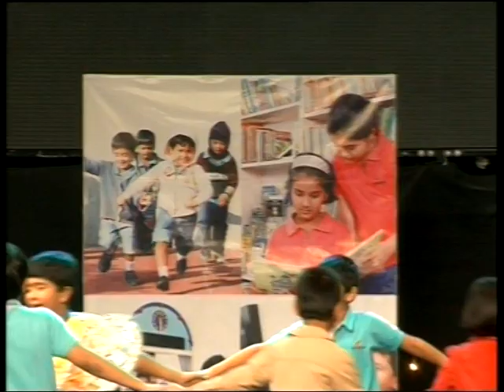Hindi performance Poetry by Grade2A